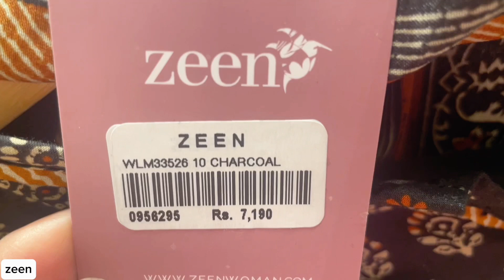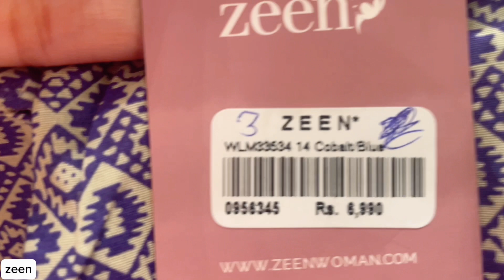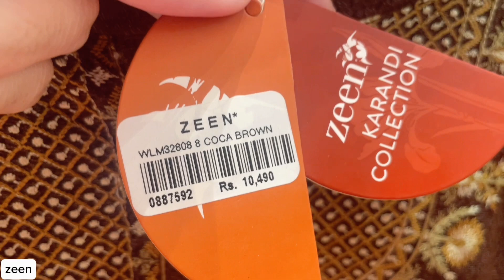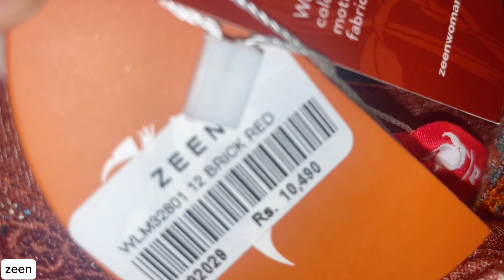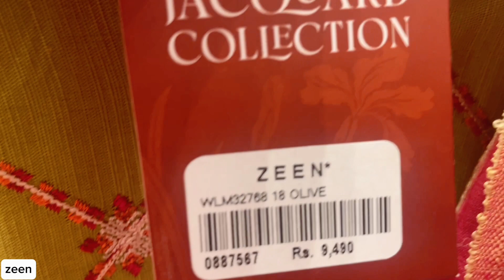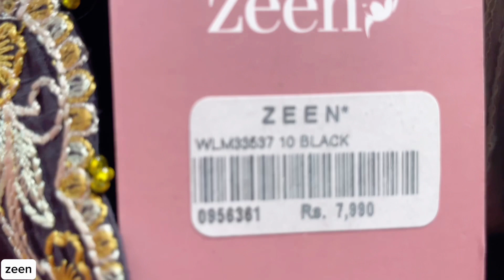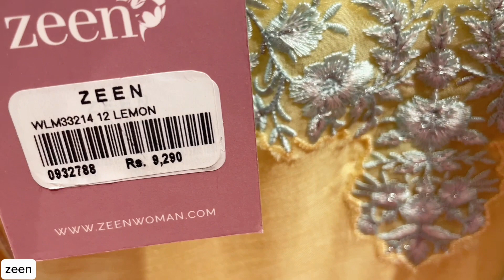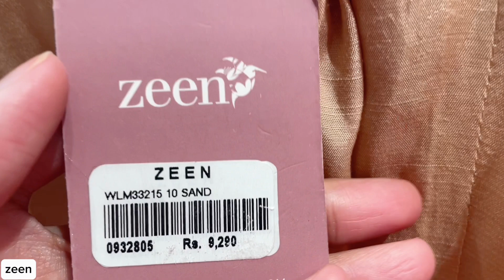Zeen Sale Upto 40% off on Pret Collection